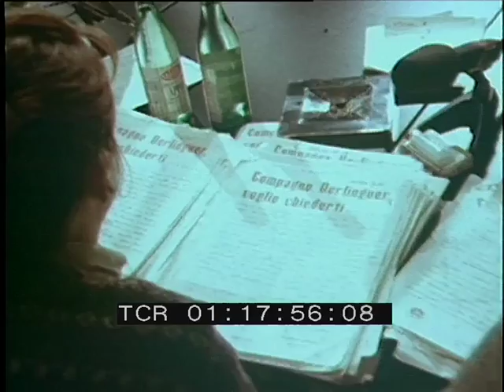Incontro tra Enrico Berlinguer e gli operai dell'Alfa Sud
Roma, 14 gennaio 1980. Enrico Berlinguer incontra, nella sede della direzione del Pci, una delegazione di lavoratori dell'Alfa Sud di Pomigliano d'Arco